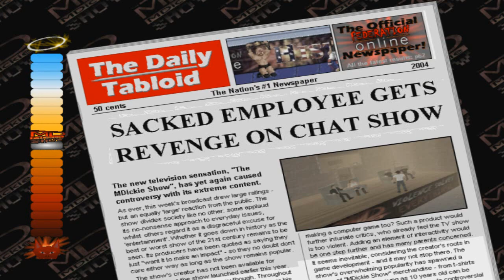The MDickie Show: You're Fired!!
I play an MDickie game called The MDickie Show! Where the stories are funny and the crowd always cheers for Mat Dickie. I'm playing a story called "You're Fired" and what happens is what you'd expect. Wrestling moves and weapons to the face!